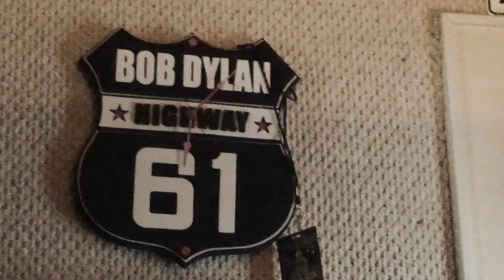Mark Doyle - Love Minus Zero/No Limit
An instrumental version of the Dylan classic.